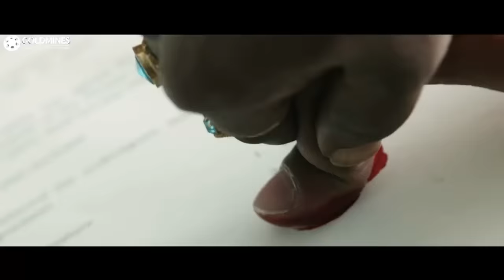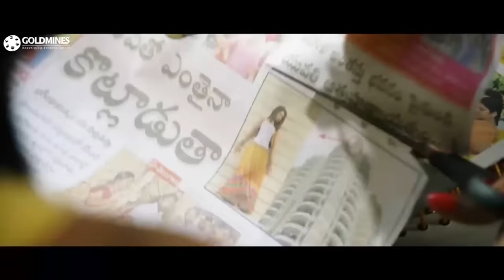Vibrant Khiladi (Full HD) Action Romantic Hindi Dubbed Full Movie | Gopichand, Raashii Khanna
Movie:- Vibrant Khiladi (Jil)
Starcast:- Gopichand, Raashii Khanna, Kabir Duhan Singh, Posani Krishna Murali
Directed By:- Radha Krishna Kumar